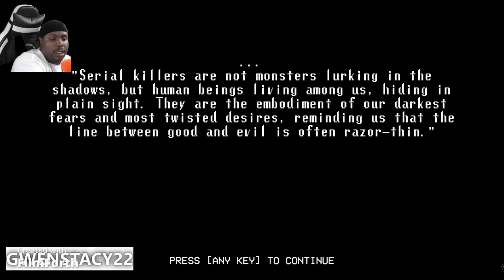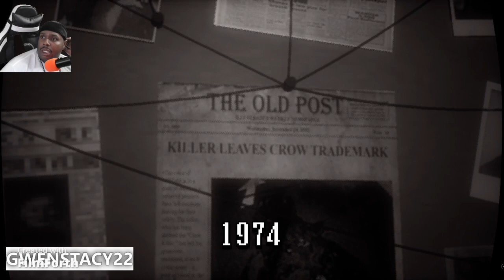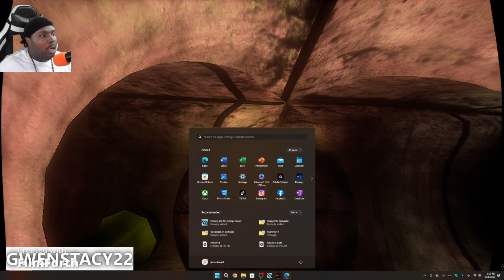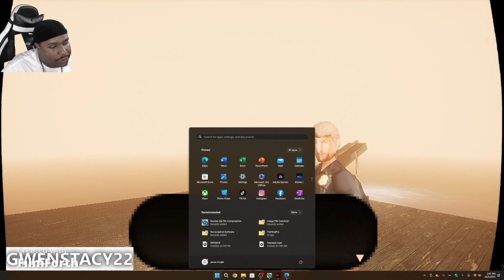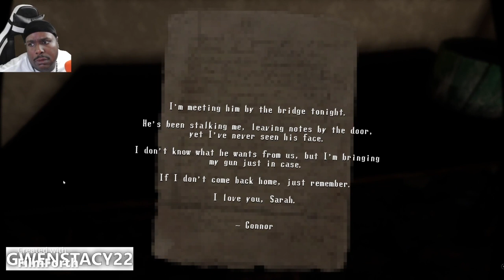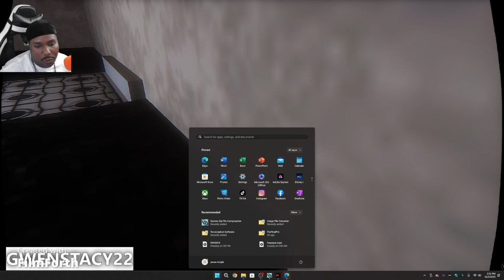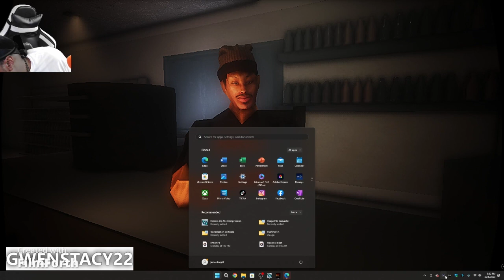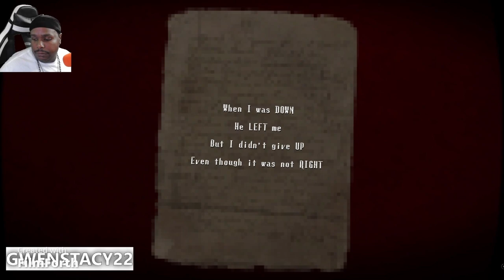ITS BERLIN IN THE GAME! the final pin